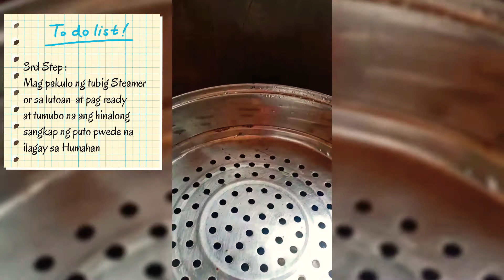Cooking Vlog #2 / Making Simple Puto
Hi guys welcome back again to my channel.
Another Cooking vlog experience with my friend liezel, So for to days Video we gonna made a Simple puto and choco puto variation.. so pls support.. if you have question or reaction to our video pls comment.

Cooking vlog / Making Kutsinta with my friend liezel.

Photos and Video Credits by:to me